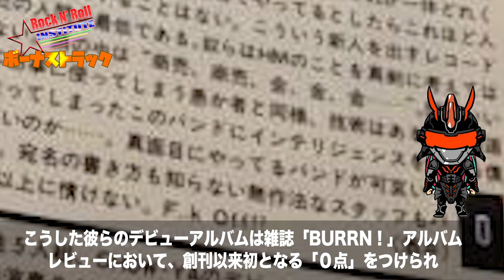【聖飢魔Ⅱはお気に入りの１枚】 聖飢魔Ⅱ / BIG TIME CHANGES - Rock'n Roll Institute Bonus Track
IRONBUNNYのメンバー Kotono、Minamiの２人の中から選ばれた１名がラジオ番組「森久保祥太郎 presents IRONBUNNY'S ROCK ROCKER ROCKEST」のコーナーで学んだロック名盤について、個人的感想を語っていく動画です！選ばれたメンバーは関連Tシャツをゲット！今回の担当はKotono。紹介するアルバムは 聖飢魔Ⅱ「BIG TIME CHANGES」です。

About a rock masterpiece learned in the corner of the radio program "Showtaro Morikubo presents IRONBUNNY'S ROCK ROCKER ROCKEST", a video selected by one of IRONBUNNY members Kotono and Minami telling their personal impressions! Selected members get related T-shirts! This time is Kotono.The album to be introduced is SEIKIMA-II "BIG TIME CHANGES".

‹番組名›
森久保祥太郎 presents IRONBUNNY'S ROCK ROCKER ROCKEST

‹出演者›
森久保祥太郎、IRONBUNNY（Kotono、Minami、Ediee）

‹放送時間›
□文化放送地上波 AM1134kHz / FM91.6MHz / radiko.jp
毎週土曜日 27時00分～27時30分

□文化放送インターネットアニラジ専門チャンネル「超!A&G+」
毎週日曜日 11時00分～11時30分